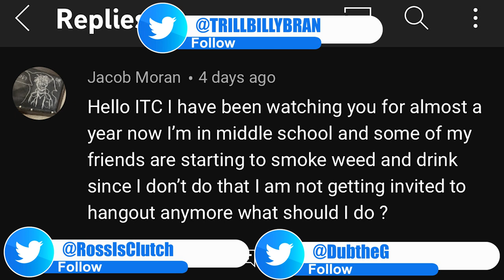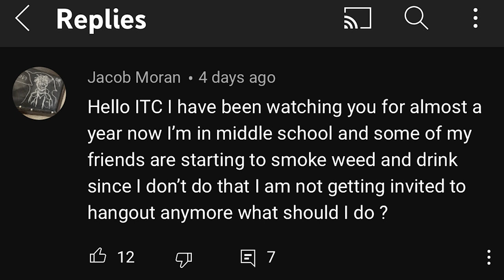Clutch Advice - Friends are Smoking and Drinking at a Young Age